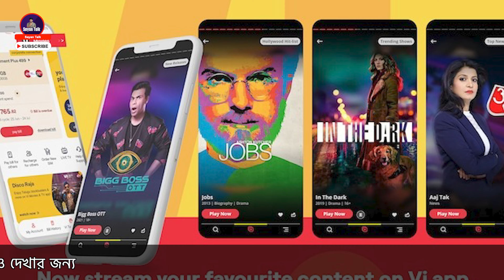VODAFONE IDEA 200 টাকার বিনোদন প্ল্যান লঞ্চ করল সঙ্গে 12 টি OTT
✔️Video Information
Vodafone Idea (Vi) today announced the introduction of Vi Movies and TV entertainment subscription offerings to its prepaid and postpaid users. Additionally, Vi says it has refreshed the app, and the all-new avatar of Vi Movies and TV provides access to over 13 OTT apps, over 400 live TV channels, and complimentary access to several content libraries all under one platform.